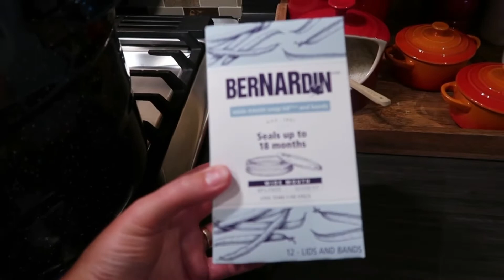Como Faço Picles em Conserva 🥬🥕🥒🫑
Calda :

2 Litros de Água
2 Litros de Vinagre
1 Copo (240ml) de Sal

Ingredientes:

Alho
1/2 Colh. de Chá de Mostarda em Grão
1/2 Colh. de Chá de Pimenta em Grão
Folhas de Louro
Malagueta seca
Dill fresco (Endro ,Aneto )
1 Colh. de Chá de Açúcar para os pickles dos pepinos
Couve Flor
Cenoura
Pimento
Cebola
Pepinos

Utilizei frascos de vidro de 750 ml e 1 litro !!!